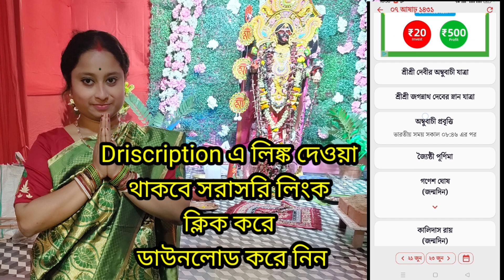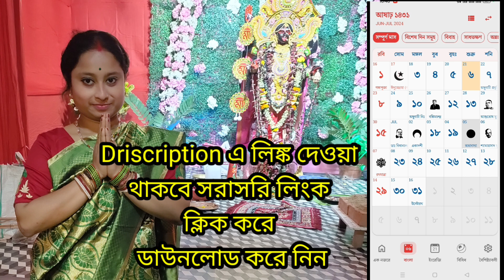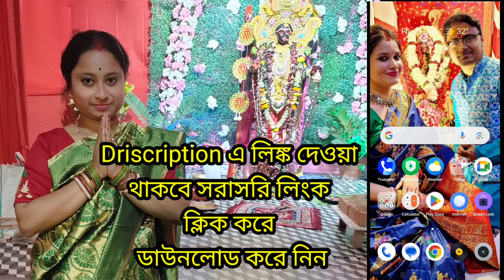অম্বুবাচীর সময় কখন শুরু হচ্ছে কখন শেষ হচ্ছে? সম্পূর্ণ কবে অম্বুবাচী তারিখ সহ সময়ে?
আম্বু বাচীর সময় ও তারিখ

জয় শিব ধামের জয় জয় গুরু পীরানন্দের জয় 🙏🙏🌺🌺🌺🌿🌿